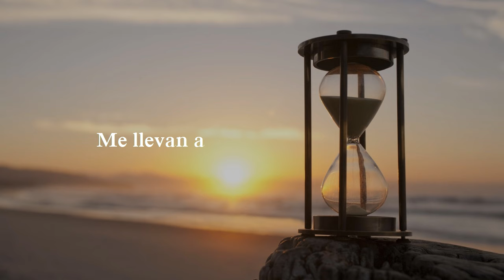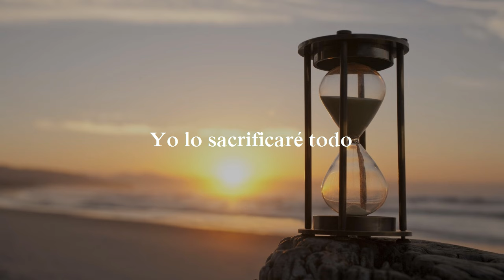Lifehouse - Hourglass (Subtitulada en Español)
Canción: Hourglass (Reloj de Arena)
Grupo: Lifehouse
Fecha: Mayo de 2015 (del álbum "Out of the Wasteland")

Lifehouse
Ironworks